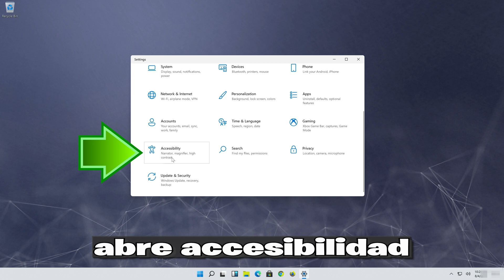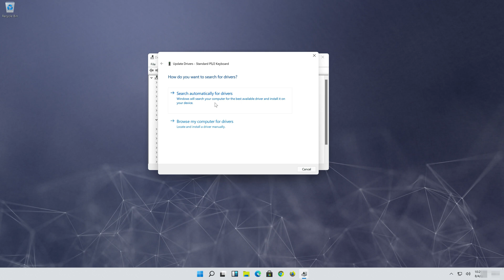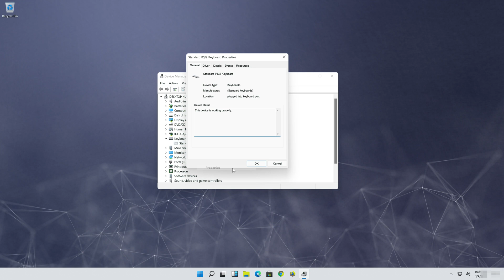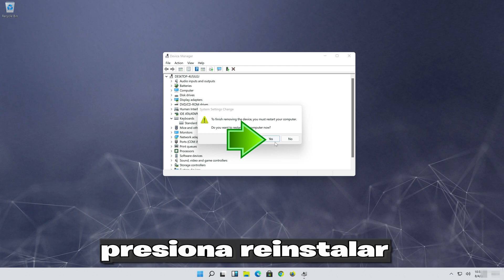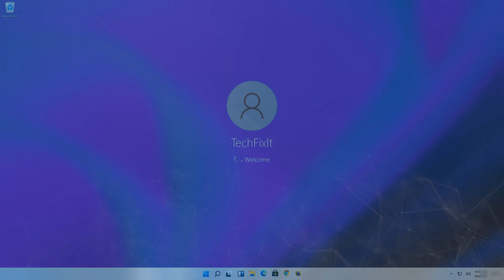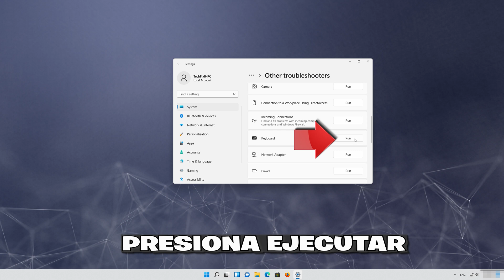Como Solucionar Teclado Desconfigurado en Windows 11/10/8/7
Si quieres utilizar tu teclado pero no puedes hacer nada porque está desconfigurado y aunque lo la reconectes el teclado todavía no funciona. Esto puede suceder porque tus drivers de teclado no son los más recientes o porque los controladores de teclado se corrompieron. Por lo que en este tutorial te enseñaremos como reparar tu teclado desconfigurado de una manera rápida y fácil.